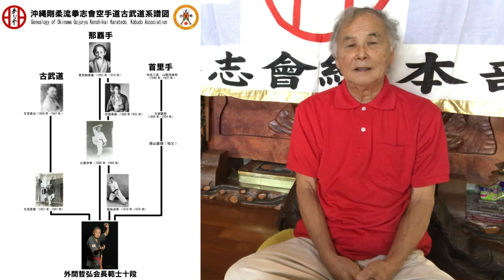Episode of Grandmasters 1 | Tetsuhiro Hokama | Okinawa Gojuryu Kenshikai【Official】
Okinawa Gojuryu Kenshikai Karatedo Kobudo Headquarters【Official】

Episode of Grandmasters 1
- Shinpo Matayoshi sensei
- Seko Higa sensei
- Seiko Fukuchi sensei